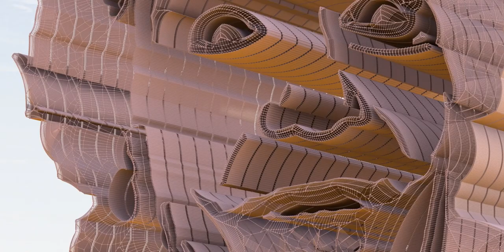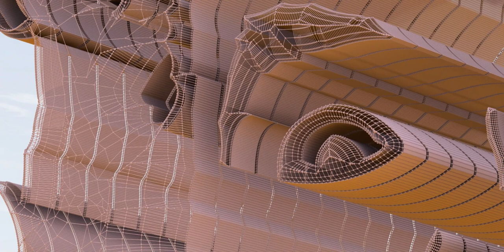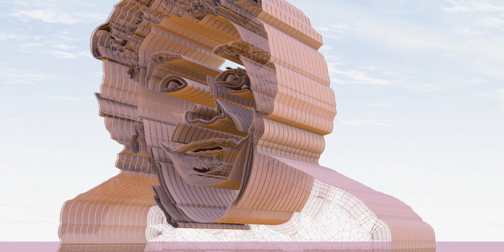The world of Batman, friends, and those foes